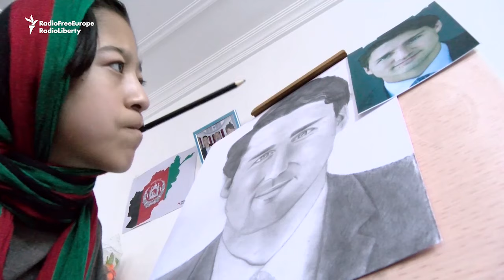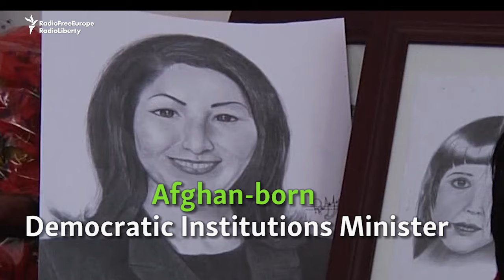Immigrant Canadian Minister Inspired By Disabled Afghan Artist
Canada's Democratic Institutions Minister Maryam Monsef came to the country as an 11-year-old refugee whose family were fleeing from Taliban militants in Afghanistan. A talented disabled artist from near Kabul, drew Monsef's portrait, and said she was her "idol". Watch the minister's reaction.